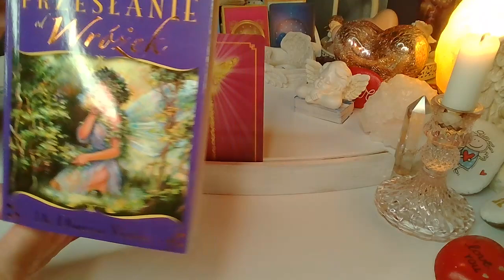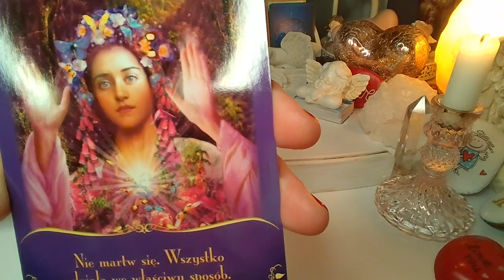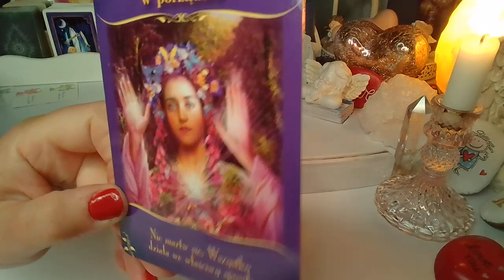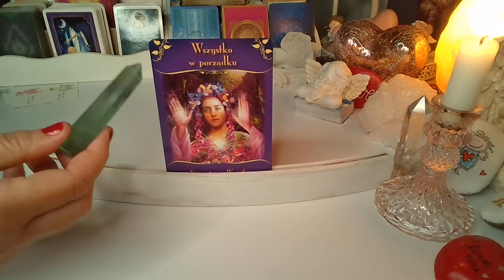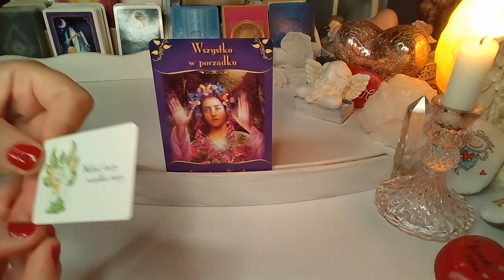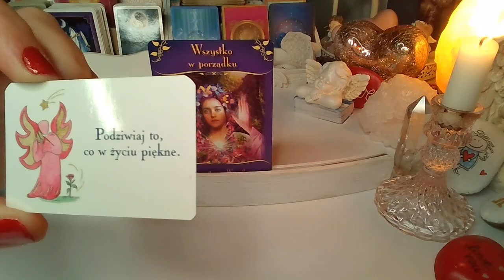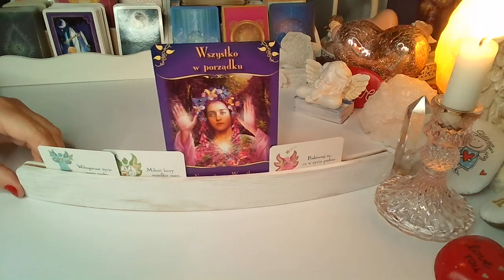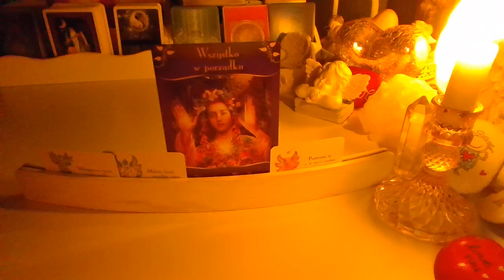Karta Anielska ❤️ Magiczne przesłanie od wróżek ❤️28.3.-3.4.2022❤️ wrozby porady magia ❤️